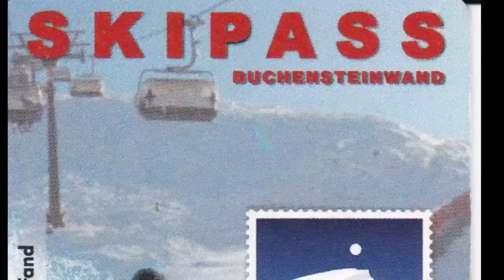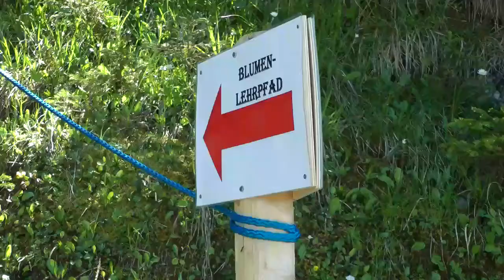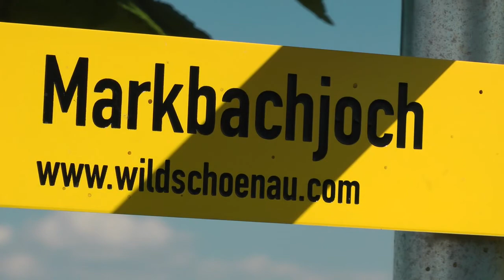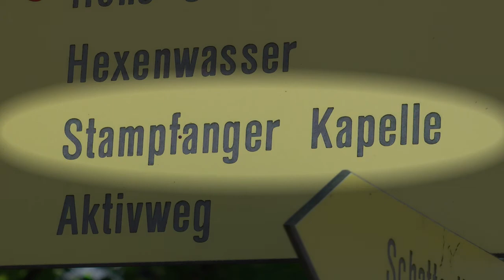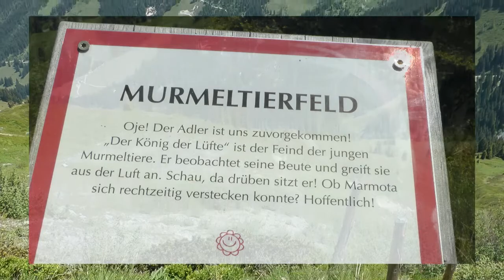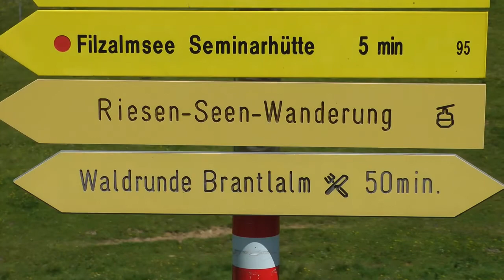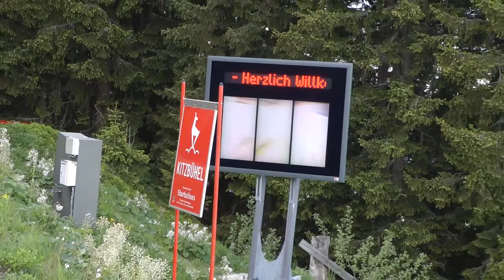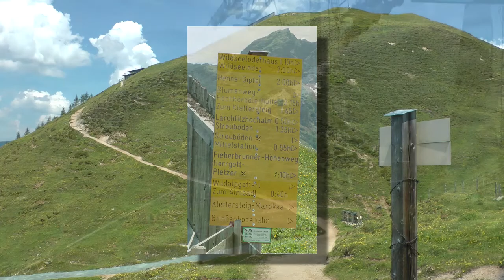Bergbahnen (cable railways) in Tirol - Austria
Eine Rundfahrt mit Sessellift und Gondelbahnen Buchsteinwand, Auffach, Markbachjoch, Salvenbahnen, Hochsöll, Alpenrosenbahn, Brixen, Hahnenkamm und Fieberbrunn
Kamera Panasonic HDC-SD 909